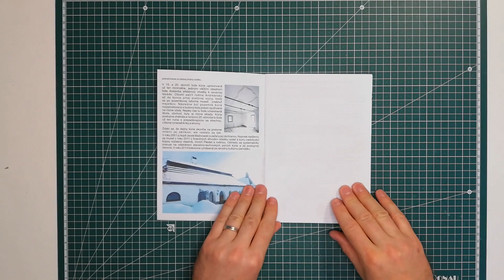Kúria rodu Andreásky - Liptovský Ondrej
Video náhled papírového modelu od vydavatele Vystřihovánky TOM.